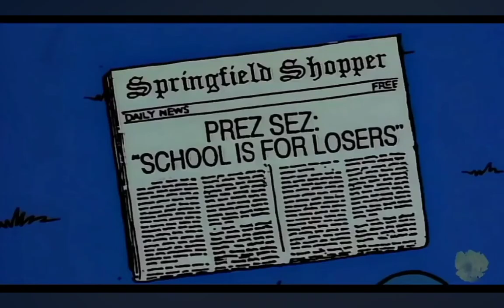Mi Reaccion es que @mexi8219 No Se Quiere Suscribirse a Mi Canal